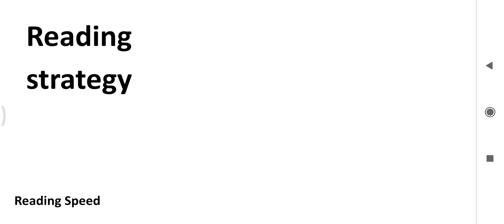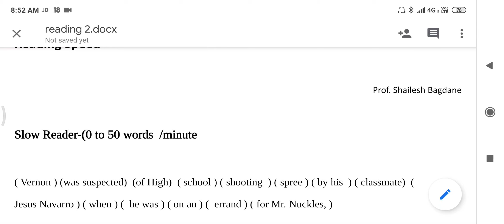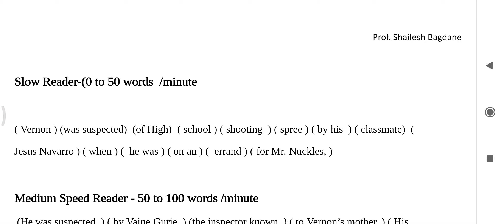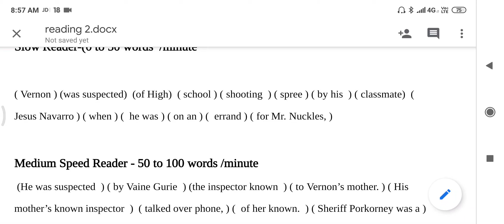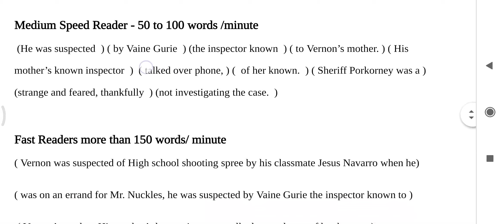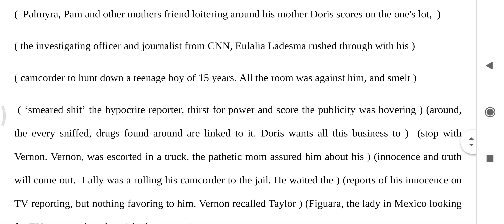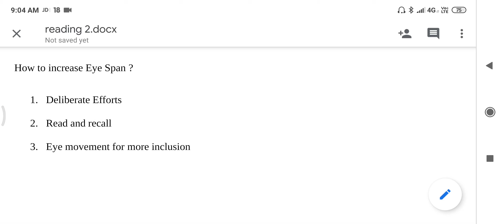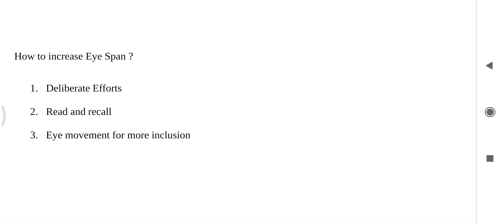Reading skills 2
Reading Speed